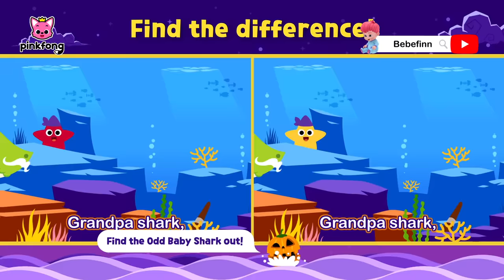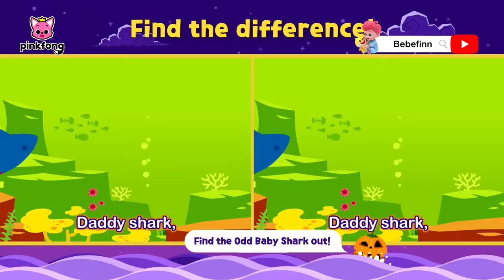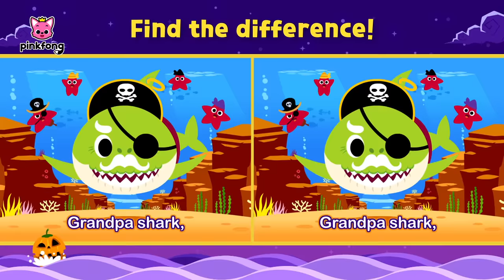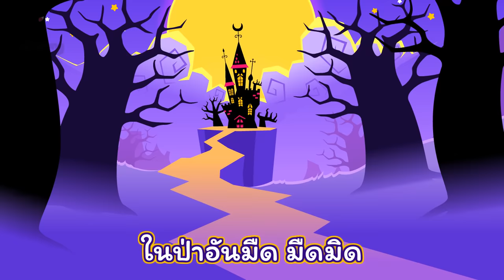[TV] 🎃👻สยองขวัญ! ปีศาจฮาโลวีน & เพลงฮาโลวีน🎃👻 | Halloween Sharks | พิ้งฟอง เบบี้ชาร์ค เพลงและนิทาน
🎃👻สยองขวัญ! ปีศาจฮาโลวีน & เพลงฮาโลวีน🎃👻

00:00:00 핑크퐁 할로윈
00:00:10 สยองขวัญ! ปีศาจฮาโลวีน
00:09:08 Spot the difference - Halloween Sharks
00:10:43 หลอกหรือเลี้ยง
00:11:34 เล่นซ่อนหากับครอบครัวฉลามในวันฮาโลวีน
00:21:16 ใครเอาลูกอมไป
00:22:51 โครงกระดุ๊กกระดิ๊ก
00:24:09 ฮาโลวีนบัส
00:33:36 เต้นรำที่น่ากลัวในวันฮาโลวีน
00:34:48 ฮัลโลวีนไม่นานเกินรอ
00:35:53 Spot the difference - Halloween Sharks
00:37:28 จ๊ะเอ๋! ลูกฉลามเลี้ยงน้องในคืนฮาโลวีน
00:42:57 เล่นซ่อนหากับครอบครัวฉลามซอมบี้
00:52:56 งานเลี้ยงฮัลโลวีน
00:53:59 Halloween Sharks
00:55:34 ในบ้าน มืด
00:57:02 ผีผลุบโผล่